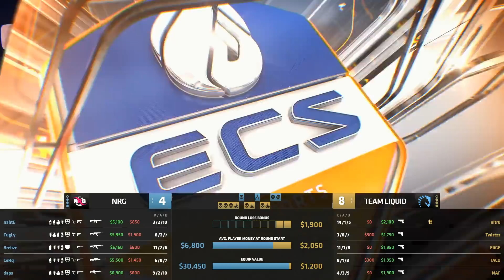ECS Season 6 Finals Day 2 NRG vs Team Liquid - Mirage